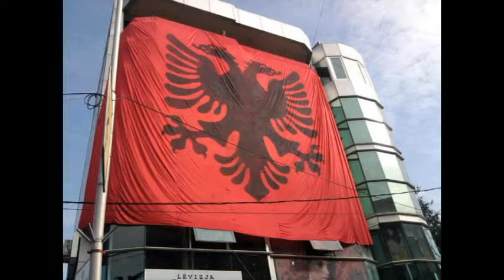STUDIO GOCAJ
studio gocaj keng sali berisha nderi komit